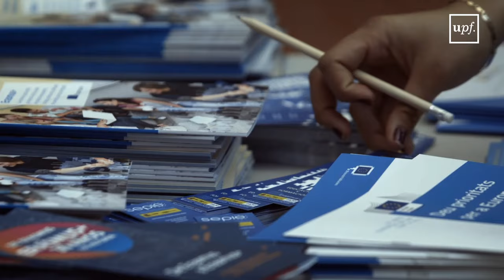The Erasmus Generation, 30th Anniversary of professional success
The ESN annual meeting gathered together 1500 Erasmus students at the Ciutadella Campus of UPF during 11th and 12th March 2017 to celebrate the 30th anniversary of the Erasmus Programme.